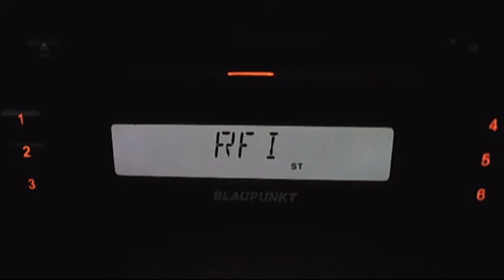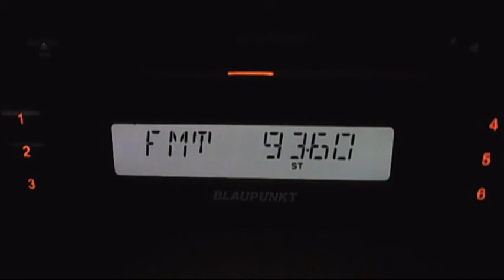fm dx trinitas cozia dx in bucharest via biquad antena 19:33